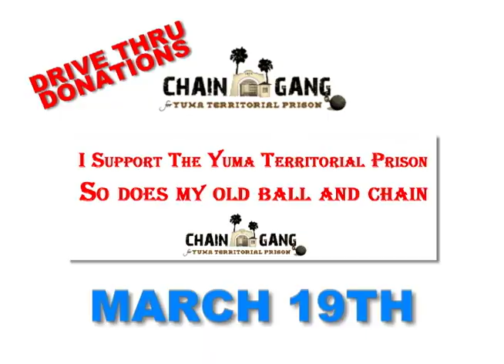Yuma Chain Gang